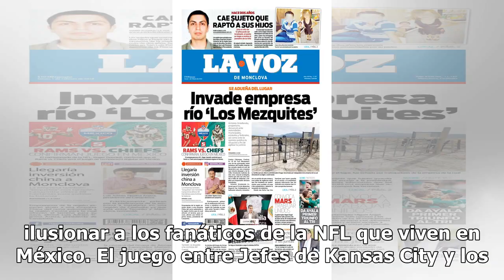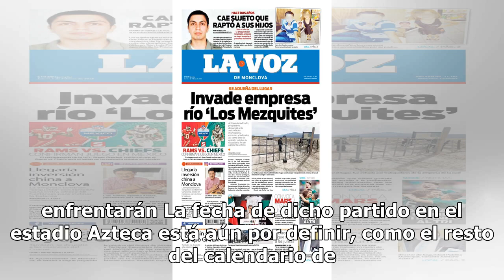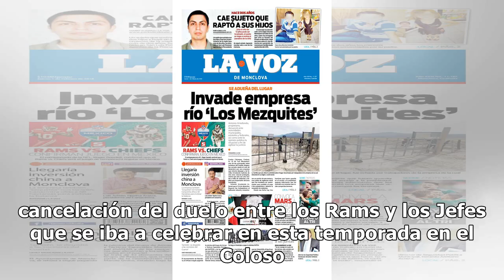Roger Goodell podrían extender contrato con México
Previo al magno evento del Super Bowl LIII, el comisionado de la NFL, Roger Goodell, tocó varios temas de gran relevancia en el futuro de la liga más importante de futbol americano en el mundo. Sobre los rumores que decían que no podrían volver al país una vez terminando el contrato, el comisionado ...